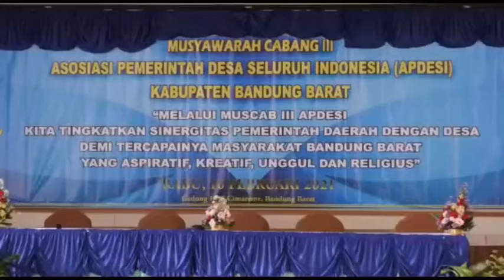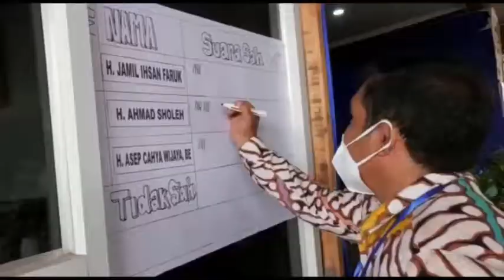H. AHMAD SOLEH TERPILIH MENJADI KETUA DPC APDESI KBB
HDASTV DODI, LASMANA, AGI